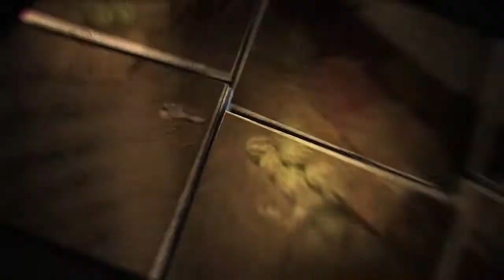Western Union Short Film Competition 2014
Enter a short film about 'hope' and you could win a trip to Mumbai (if you are in Australia) or Melbourne (if you are in India).

Deadline:   February 28, 2014
Entry fee:  Free

"Not only was my film watched by Indian filmmakers that are otherwise hard to reach - especially from Australia - but I have since secured development funding from Film Victoria and established a YouTube channel with 80,000 + subscribers and over 300,000 views a month." - Jehan Ratnatunga (2013 Australian winner)